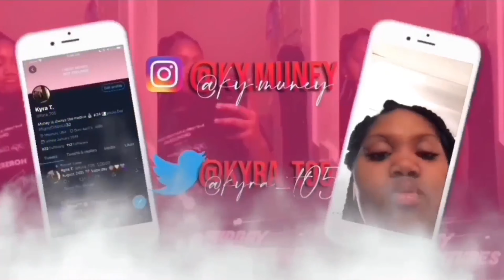7 things a girl likes about a boy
7 things a girl likes about guys today I’m just going to give the real tea the real spill ahoy that us girls really find attractive

Age: 18
📍Kansas City